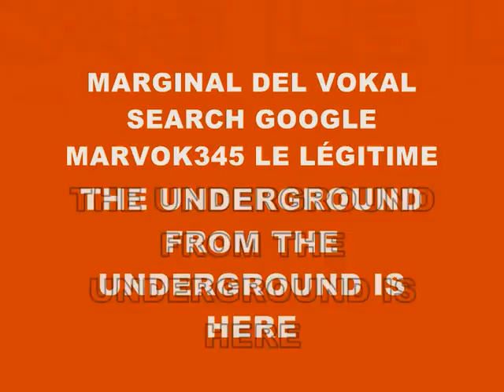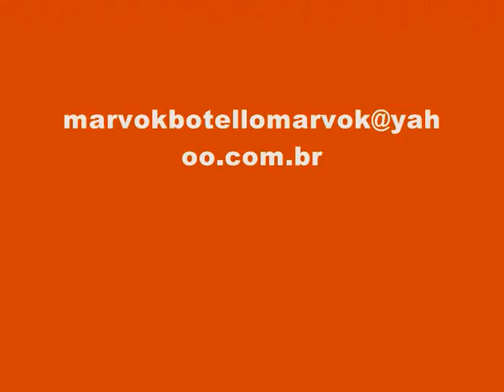MUSIC 3677-SUPER WEIGHT-PRODUCED IN MY PLAYSTATION 2 MARVOK345